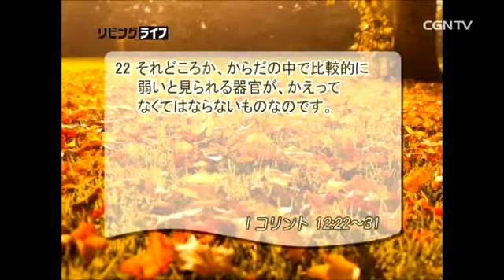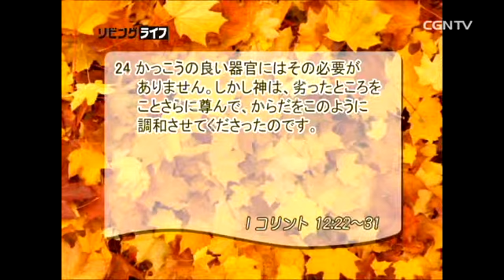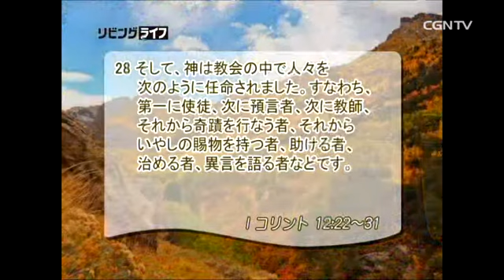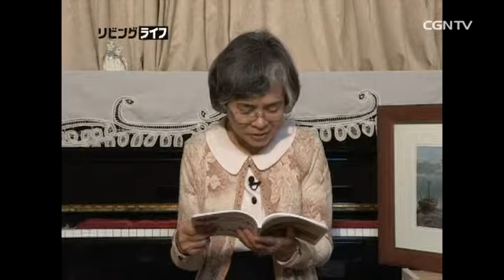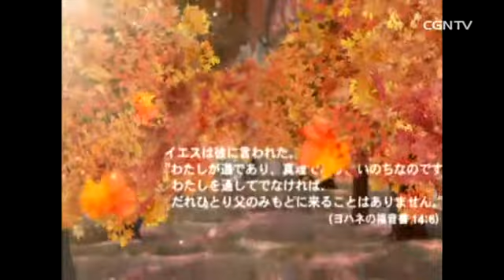[リビングライフ] 11.19.2013 すべての器官のために与えられる聖霊の賜物 (Ⅰコリント 12:22〜31)